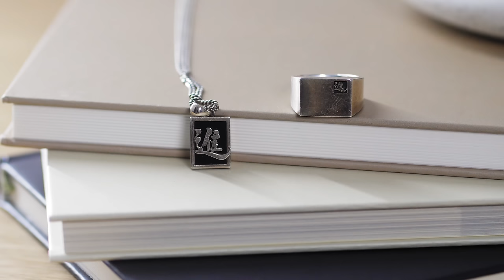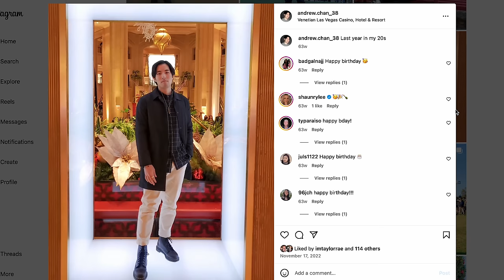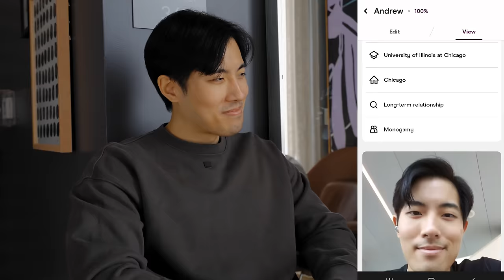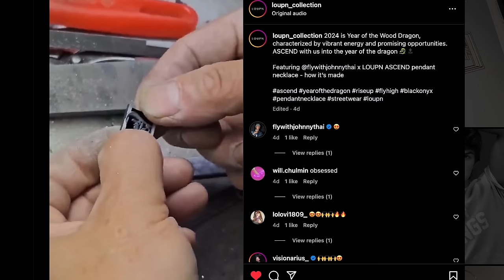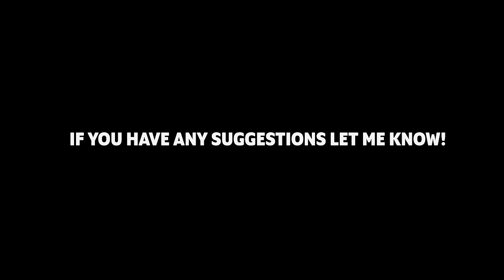I GAVE A SUBSCRIBER A STYLE MAKEOVER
Want to be a part of this series? Fill out an application here!

0:00 Intro
0:34 Getting to know Andrew
1:41 Andrew's height, weight, & fashion interests
2:12 Andrew's dating life
3:02 What Andrew rates himself
3:43 Andrew & dating apps
4:28 Feedback on dating profile
5:28 Outfit Breakdown
5:56 Haircut
7:03 The makeover
9:58 The photoshoot & posing tips